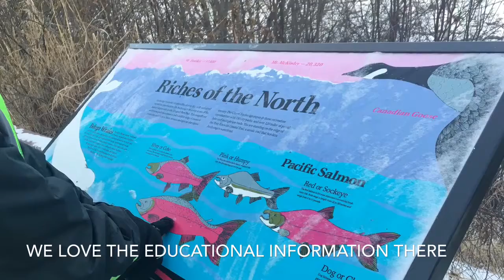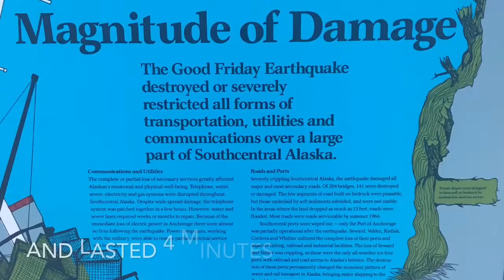Earth Quake Park in Anchorage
Take a walk with us through the Earthquake Park in Anchorage, Alaska. Check out the beautiful scenery and the educational information about the park and where it got its name from.